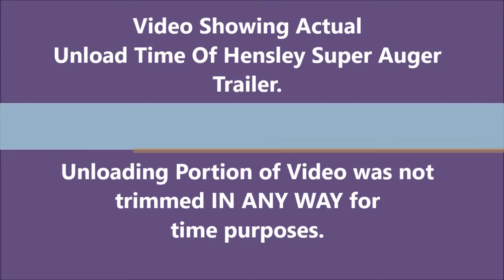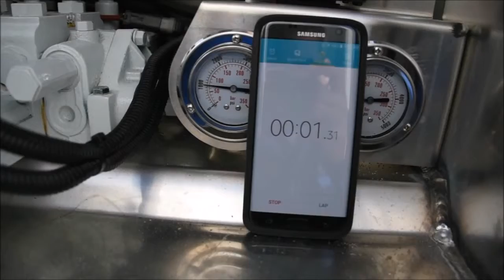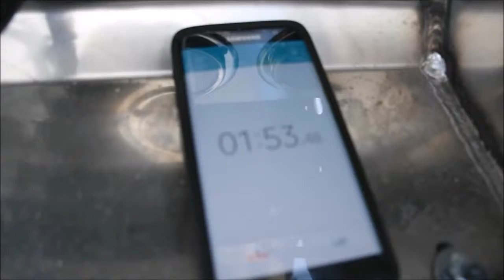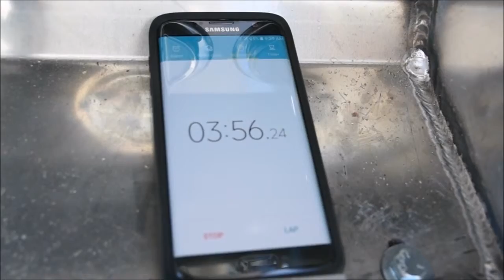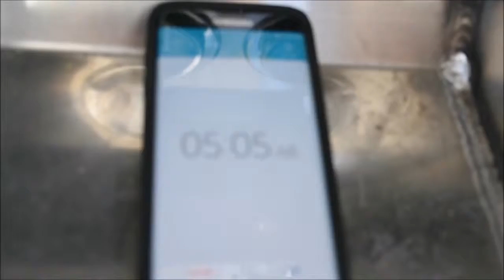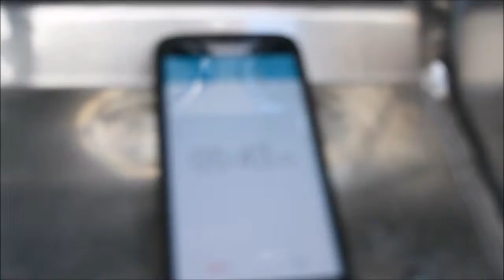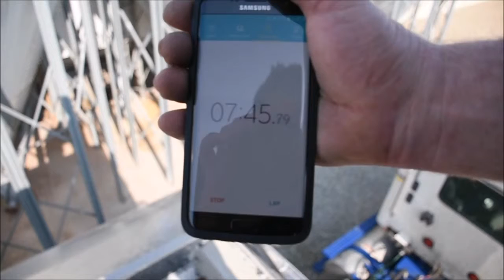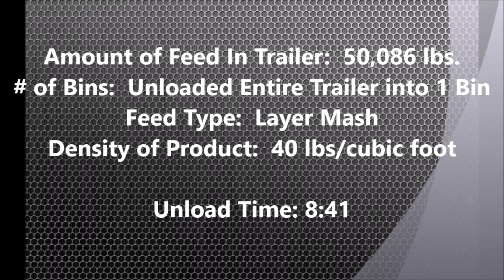Super Auger Time Test May 2016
Time Test of Hensley Super Auger Trailer